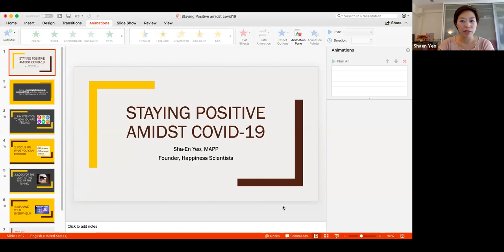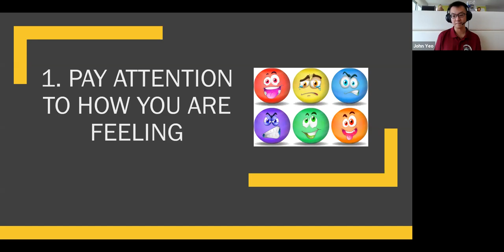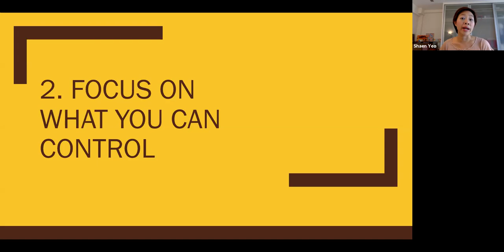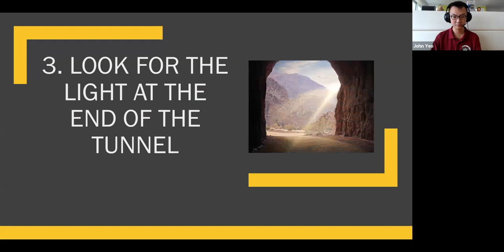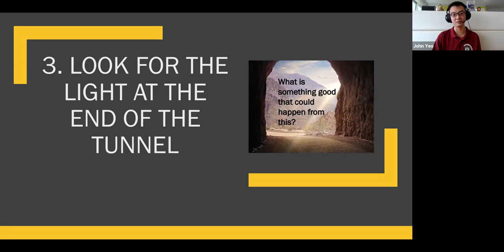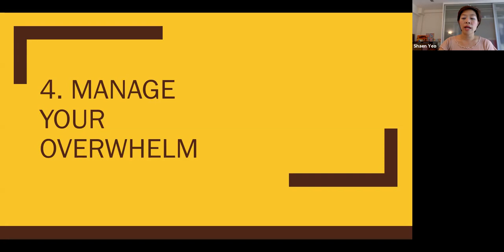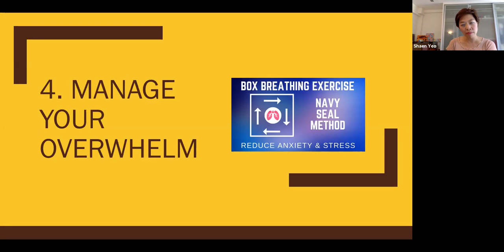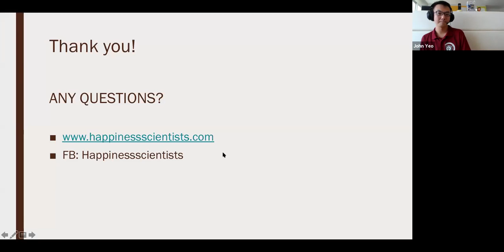Zoom Webinar With Sha En from Happiness Scientists - Staying positive amidst COVID-19